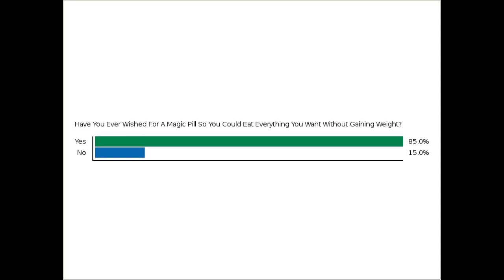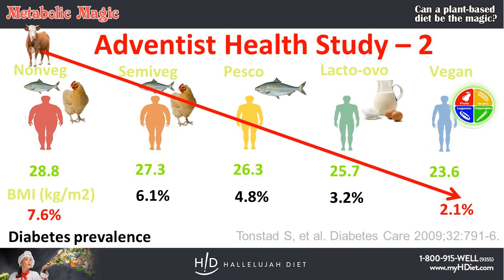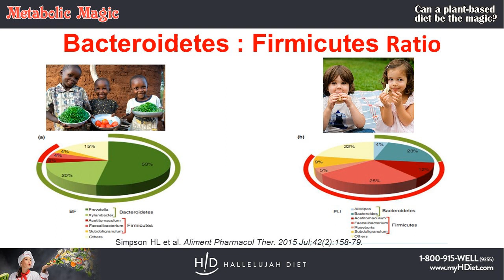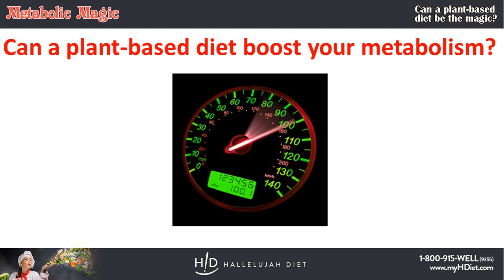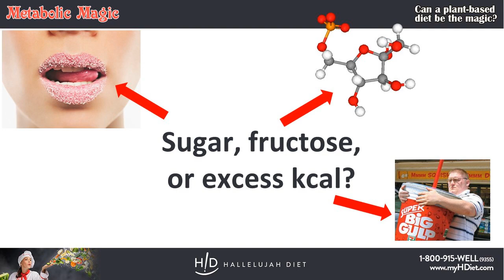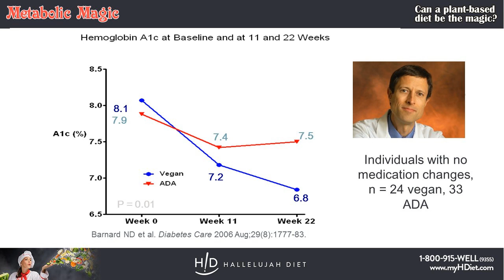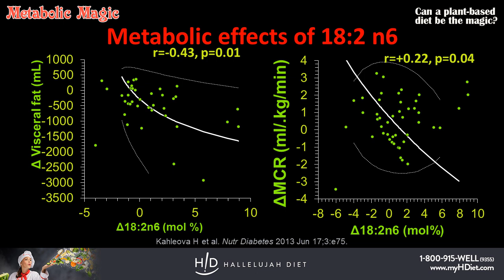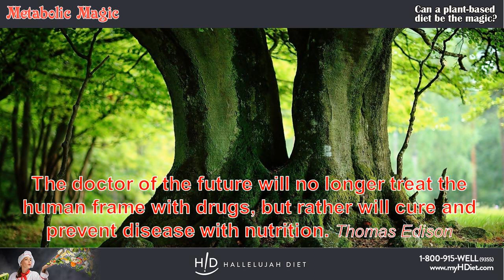Metabolic Magic - Sept Webinar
What do you know about the metabolic benefits of plant-based diets?  In this informative webinar by Hana Kahleova, MD, PhD, you will get a great understanding of the underlying pathophysiological mechanisms and provide the participants with practical implications.  During this webinar, you will:

- Learn about Metabolic benefits of plant-based diets.
- Understand the underlying pathophysiological mechanisms.
- Get an explanation of the metabolic benefits of plant-based diets to lay audience, including patients, family members and friends

Don’t miss out on this groundbreaking information that can change your life. Even if you’re following the healthy lifestyle of the Hallelujah Diet, Hana Kahleova, MD, PhD will reveal a new process that will help to reclaim your health.